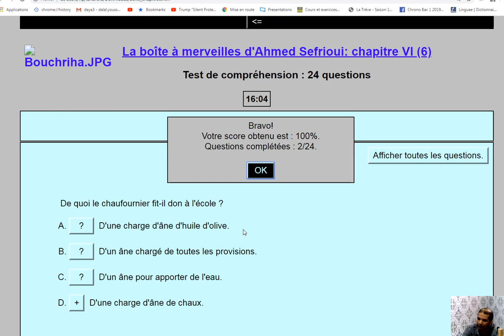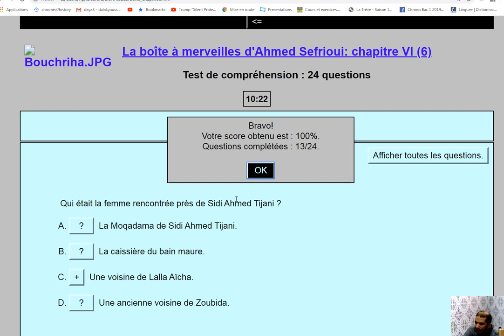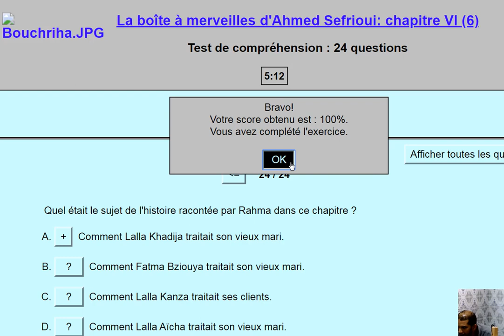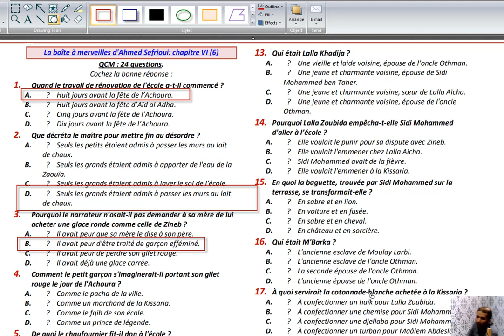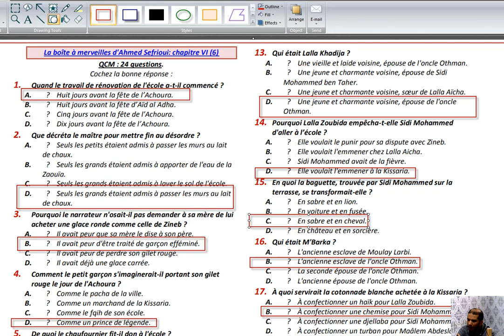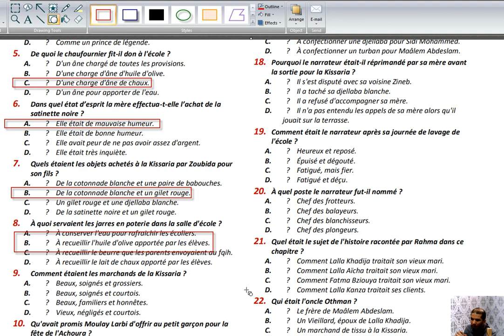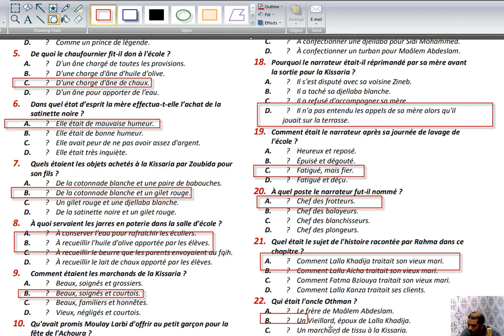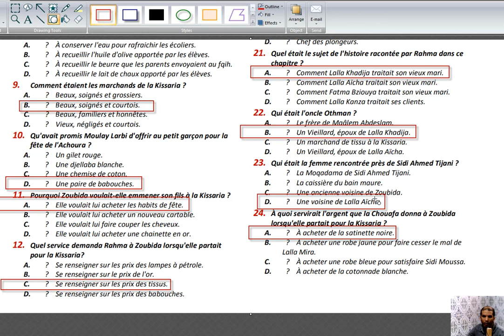مراجعة متميزة للرواية LA BOITE A MERVEILLES CHAPITRE 6